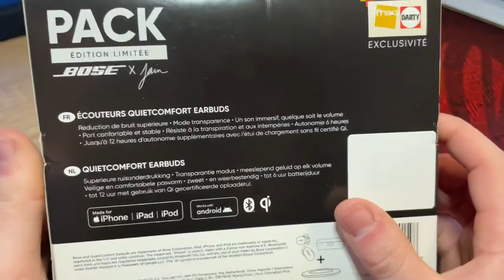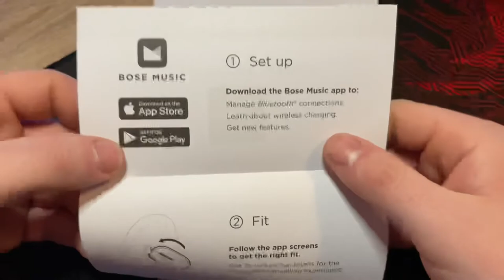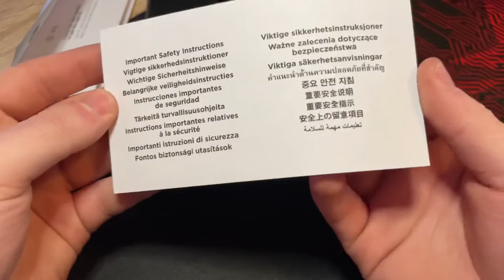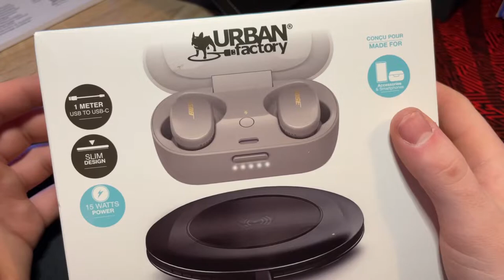Unboxing | BOSE QUIETCOMFORT EARBUDS | Français